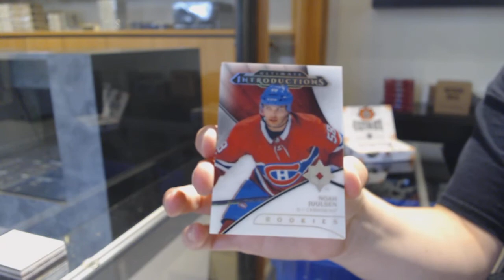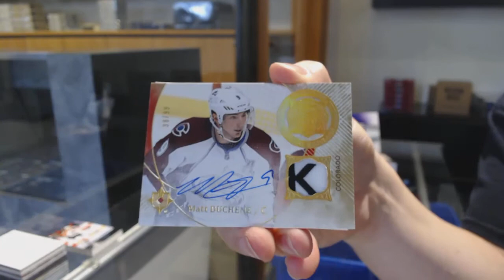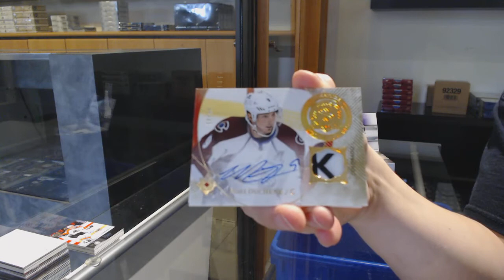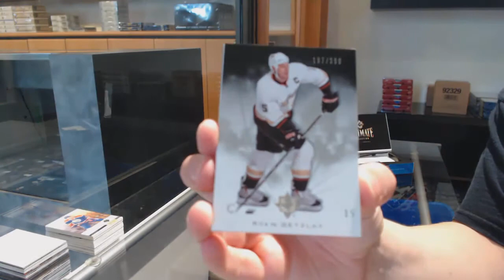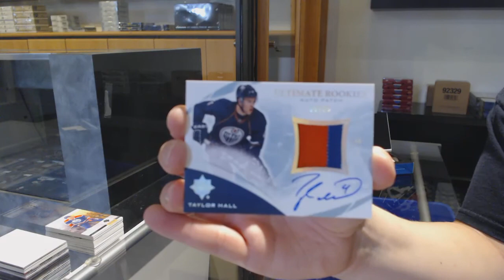4 Years of Upper Deck Ultimate Hockey 4 Box Break - C&C GB #12,048